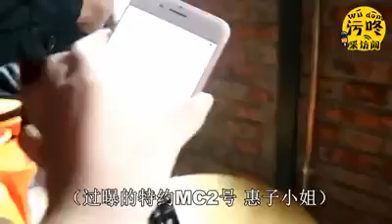พี่เมิ่งวอแวป๋ายมาก ฟินในความแฟนคู่นี้ Wudong 29 - MengWen [Uncontrolledlove]